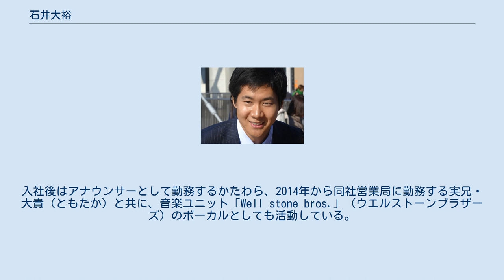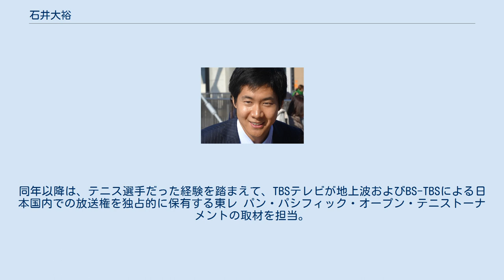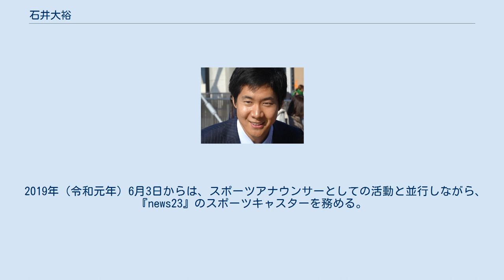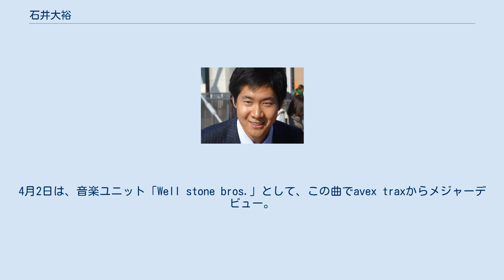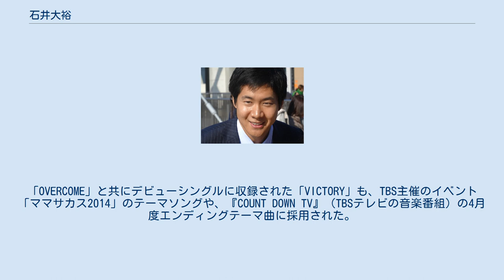石井大裕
石井 大裕（いしい ともひろ、1985年6月5日 - ）は、TBSテレビのアナウンサー。
テニス選手を志していたが、怪我のためプロの道を断念した後に、2010年TBSテレビへ入社。
入社後はアナウンサーとして勤務するかたわら、2014年から同社営業局に勤務する実兄・大貴（ともたか）と共に、音楽ユニット「Well stone bros.」（ウエルストーンブラザーズ）のボーカルとしても活動している。
 学生時代はテニスに励み、小学校6年時に東京都ジュニアテニス大会の12歳以下部門で優勝。
「修造チャレンジトップジュニア」（松岡修造が日本国内の男子有望ジュニア選手を対象に開催しているテニスのキャンプ）に参加した。
同キャンプでは、主将を務めたことから、自身と共に参加した錦織圭も年上の石井に憧れたという。
また、ITFジュニアサーキット大会も転戦。
2002年（平成14年）の世界スーパージュニアテニス選手権大会ダブルスではセルゲイ・ブブカ・ジュニアと組んでベスト4に進出し、ジェイミー・マレーと組んで出場したタイの国際ジュニア大会ダブルスで優勝。
慶應義塾高等学校3年時の全日本ジュニア選抜室内テニス選手権シングルスではノーシードでの出場ながら準優勝を果たす等の実績を残す。
 その後慶應義塾大学法学部に進学。
学生時代にはアマチュアテニス選手としてITFフューチャーズ大会に挑戦していた時期があり、2003年からの2年間で3大会に出場するもダブルスでATPポイントを1ポイント獲得するに留まり(ダブルス自己最高位は2005年7月に記録した1691位であった)、負傷も相次いだことから2006年にテニスの道を断念した。
 テニスの第一線から退いた後に、アメリカで『J-SPO』（当時TBSテレビで週末に放送されていたスポーツ番組）の契約スタッフとして勤務。
これが事実上のインターンとなったことから、2010年（平成22年）にアナウンサーとして同局に採用された。
 2011年（平成23年）1月2日放送のTBSラジオの新春特番『ハイウェイリクエスト』で、かつてのテニスの師匠・松岡修造と久々に対面した。
同年以降は、テニス選手だった経験を踏まえて、TBSテレビが地上波およびBS-TBSによる日本国内での放送権を独占的に保有する東レ パン・パシフィック・オープン・テニストーナメントの取材を担当。
 2014年（平成26年）の全米オープンテニスでは、錦織が準決勝に進出したことを受けて、急遽ニューヨークに派遣。
スポーツキャスターを務める『あさチャン!』（後述）および、当時の後枠番組『いっぷく!』において、錦織が出場した準決勝・決勝の経過報告や解説を担当した。
 プロ野球中継では、2011年にTBSラジオ制作・系列局への裏送り中継のリポーターを担当。
2012年4月6日のロッテ対日本ハム戦（QVCマリン・HBCラジオへの裏送り）で実況デビューを果たした。
2013年（平成25年）には、TBSテレビのワールド・ベースボール・クラシック中継でベンチリポーターを担当。
準決勝の日本対プエルトリコ戦、オランダ対ドミニカ共和国戦の中継では、ドミニカ共和国代表のフェルナンド・ロドニーおよびロビンソン・カノに対して、試合後に英語でインタビューを敢行した。
 2014年3月31日から2019年3月29日までは、スポーツアナウンサーとしての活動を続けながら、TBS系列の全国ネット番組『あさチャン!』でスポーツキャスターを担当。
担当初期には、同期の佐藤（当時はニュースキャスター）と共演していた。
その一方で、前述の2014年全米オープンテニス以外にも、2014　FIFAワールドカップ期間中には開催国のブラジル、2015年世界陸上競技選手権大会期間中には開催地の北京へ派遣。
2015年（平成27年）には、松岡および坂井利彰との共同執筆による自身初の著書「錦織圭　限界を突破する瞬間（とき）」が、角川学芸出版から発売された。
 2017年（平成29年）には、金曜ドラマ1 - 3月期作品の『下剋上受験』で、作品のPRを目的に制作された特別番組・スポットCMのナレーターを担当。
2月24日放送分の第7話では、メインキャストの小学5年生・桜井佳織（演：山田美紅羽）が通う小学校の体育教師・大久保役で登場した。
石井自身は、以前にもアナウンサ...